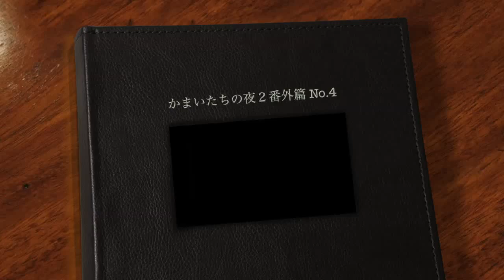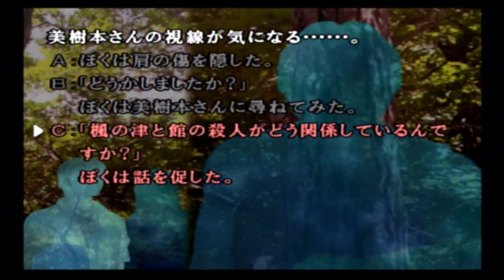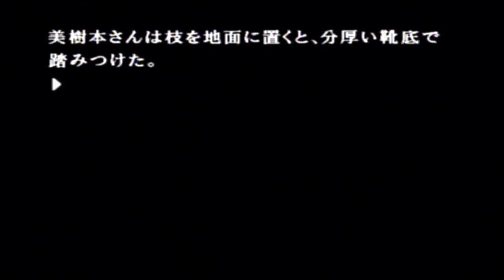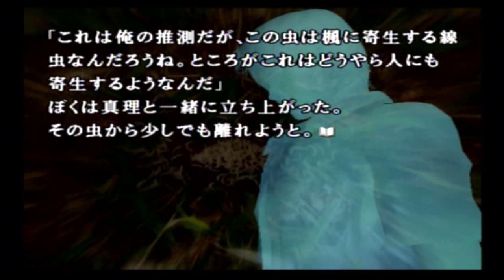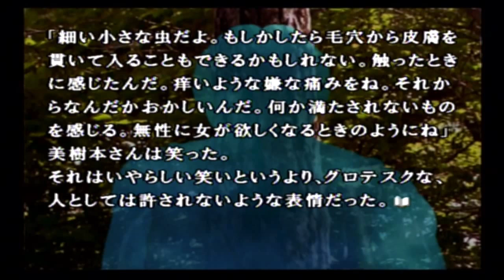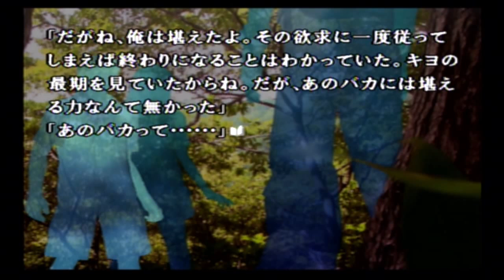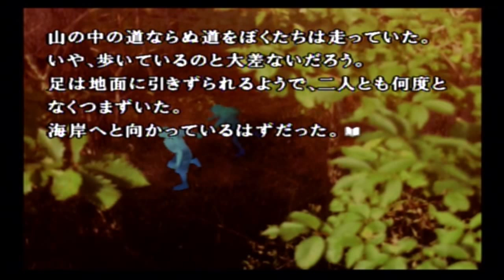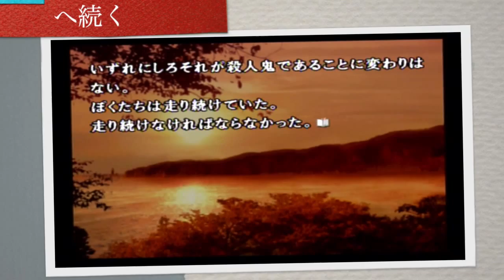『かまいたちの夜２番外篇』No.4 ＠くるまいすくま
「惨殺篇」(グロ注意) No.4

【かまいたちの夜２番外篇 再生リストはこちら】